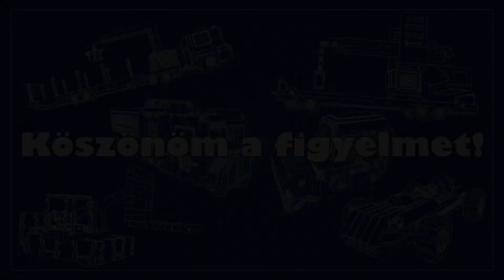🔴 Deep Rock Galactic: SURVIVOR - 4. Rész - Jó ebédhez cseng a csákány!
Chat Szabályzat:
- Politikát mellőzzük a chatről!
- Modi osztás, névbeolvasás nincs.
- Alapvető tisztelet megadása nem kérdés, elmulasztása = 300mp pihenő, rosszabb esetben végleges Ban.
- "Mikor lesz...?" Kérdések = 300mp pihenő.
- A csupa nagybetűs üzenet = 300mp pihenő.
- Trágár, közönséges stílus = 300mp pihenő.
- Spam = 300mp pihenő.
- Mások hirdetése = végleges Ban.

Bármilyen nem jól bekategorizálható kérdésben a moderátorok szabad kezet kapnak!
Amennyiben újra és újra megszeged ugyanazt a szabályt, Ban lesz a vége, ebben szintén szabad keze van a moderátoroknak.